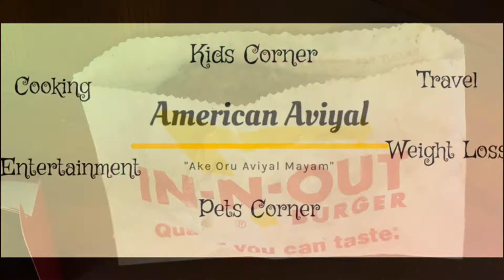In-n-Out Puppy Patties v/s Jack in the box - Pets review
In-n-Out Burger v/s Jack in the box - Pets review